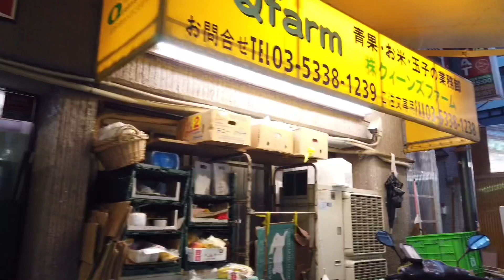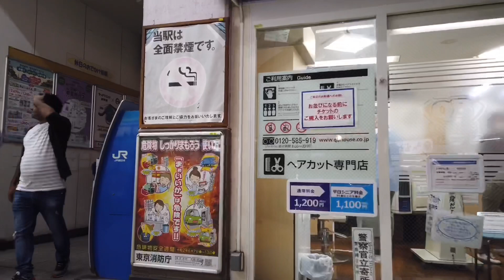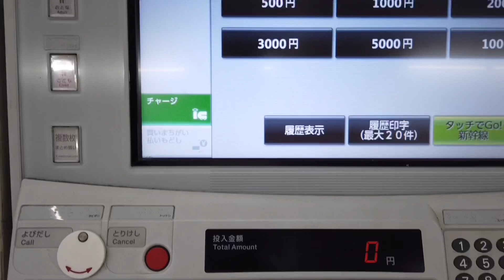Walking around Shin Okubo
Walking in Shin Okubo, Tokyo during a light in the evening. Really enjoyed making this video.